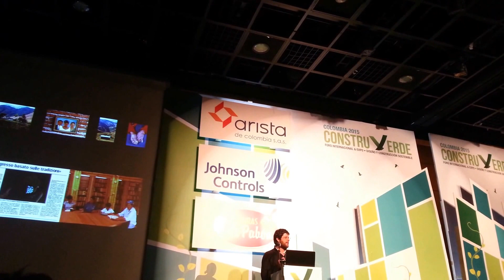Soluciones desde la comunidad, Construverde 2015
Planos vivos de la sociedad con Simón Hosle, arquitecto e innovador social. Construverde 2015. Cubo de Colsubsidio de Bogotá.